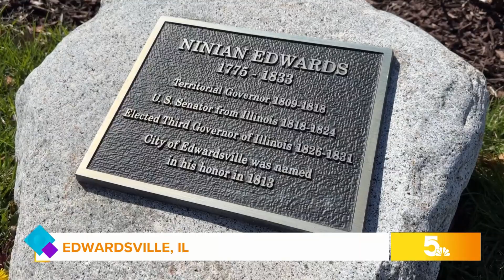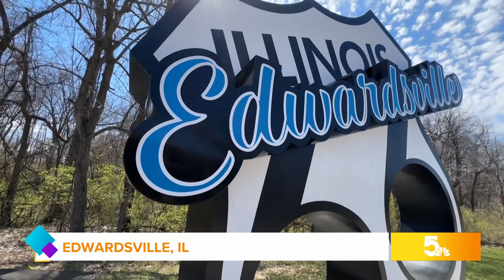Did You Know? The History of Edwardsville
Enjoy a slice from the newly completed patio space now open at the restaurant’s Edwardsville location.